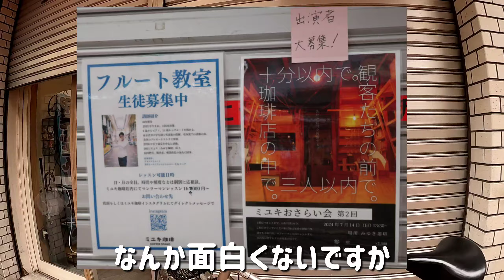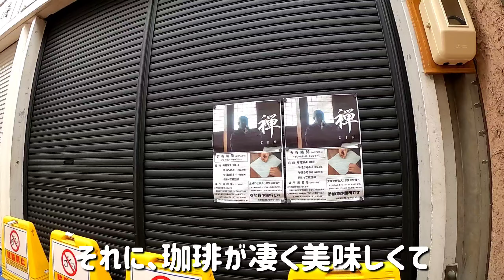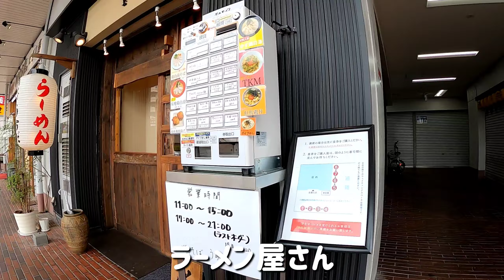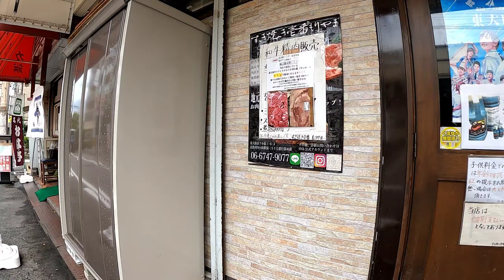スカイドーム小阪本通り商店街【大阪府東大阪市小阪本町１】（近鉄 河内小阪駅の周辺 2024.6）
大阪の東大阪市 近鉄 河内小阪駅周辺の巡り動画です。
この小阪は、私個人的にマイブームになっている地域で
よーく見てみると気になるお店が沢山ありました。
訪問しているいるお店は一部ですが、今後コツコツと通ってみたいです。
長めの動画となっておりますので、ご都合の良い時にでも

▼今までに訪問した商店街マイgoogle map
　　マップ上のアイコンの中に、各動画へのリンクを置いてますので
　　地図で商店街動画が検索できます。

▼MAP（動画の順です）
スカイドーム小阪本通商店街

近鉄電車デザイン展   近鉄東花園駅の東大阪市民美術センターにて

00:00　オープニング
00:24　商店街突入　アーケード（１つ目）
01:02　ミユキ珈琲店
02:11　ウラ小阪 フクフク横丁
03:28　商店街の中央のドーム
04:38　商店街のアーケード出口
05:48　道路横の商店街（北向き）
07:39　お好み焼き  大五郎
09:39　道路横の商店街（南行き）
14:30　近鉄電車のデザイン展の紹介
15:17　駅前のスクランブル交差点
15:47　懐かしい本屋さん
17:43　駅の北側へ
19:09　小阪駅の北側
23:19　大阪商業大学
24:39　駅前北側のデッカイ更地
26:29　駅高架下のお店
28:49　駅改札口
29:59　あとはエンディングへ
31:05　エンディング